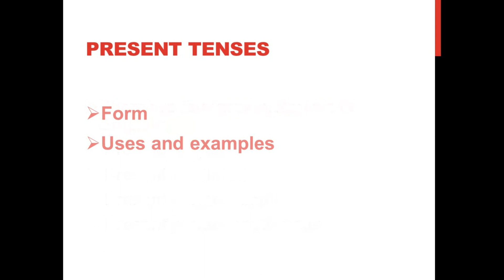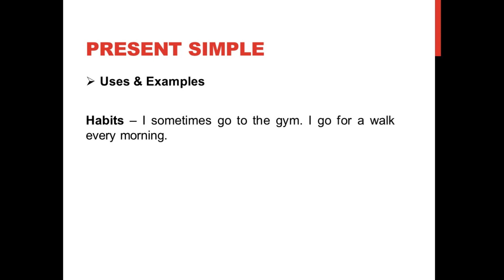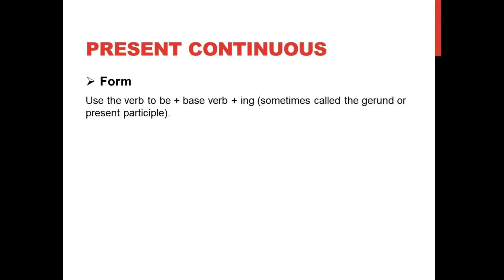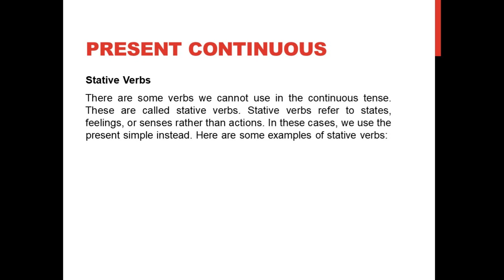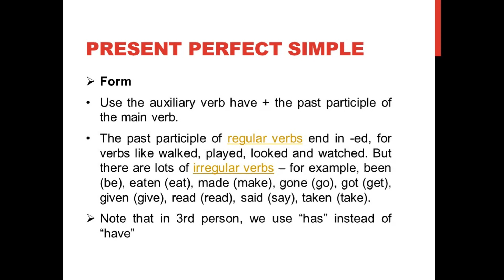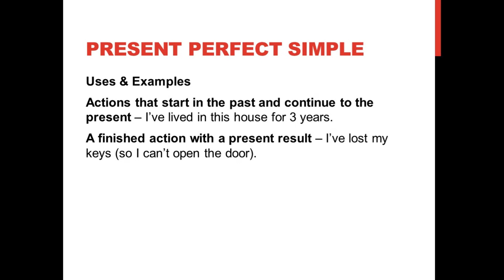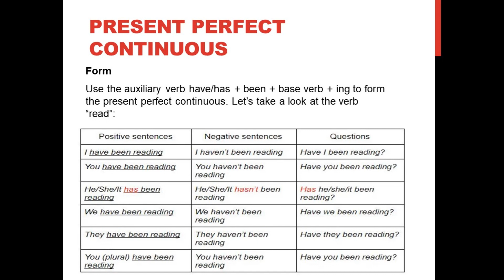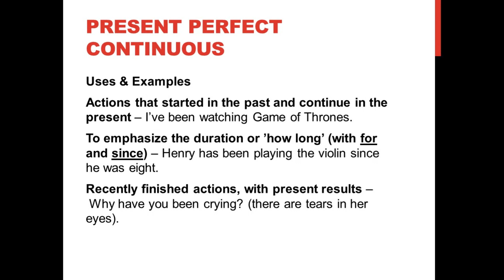All Present Tenses in English With Examples | جميع أزمنة المضارع مع الأمثلة.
في هذا الدرس سوف نتعلم ال4 أزمنة المضارع في اللغة الإنجليزية:

Present Simple
Present Continuous

بشكل مختصر وواضح مع الأمثلة :)

English grammar
English tenses
Past tenses in English
Past tenses
English vocabulary
Pronunciation
Grammar
English grammar
Past tenses in grammar
English rules
Learn english grammar
Easy English
Learn English
Vocabulary
English sentences